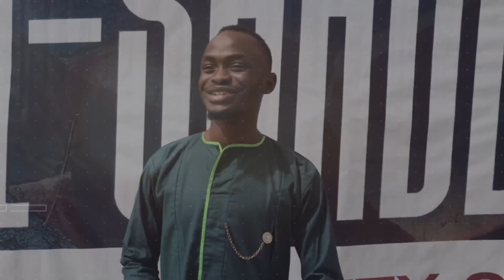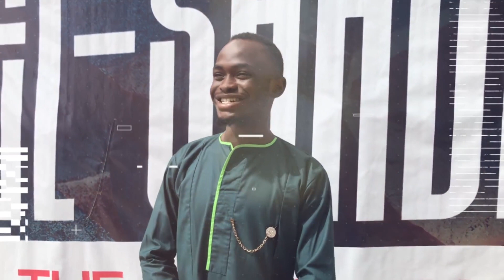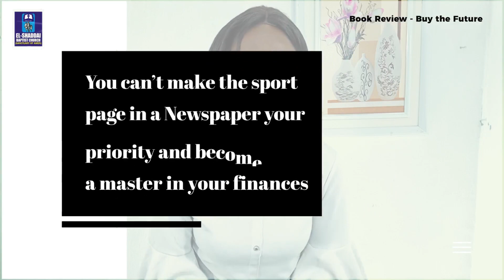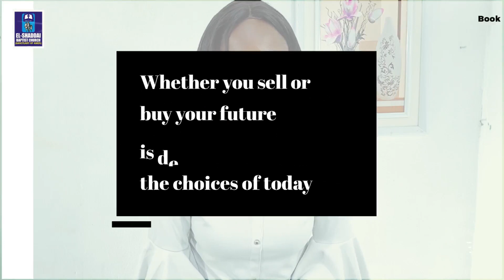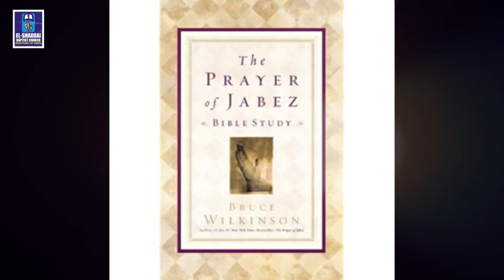BOOK REVIEW - BUY THE FUTURE | 30APR23